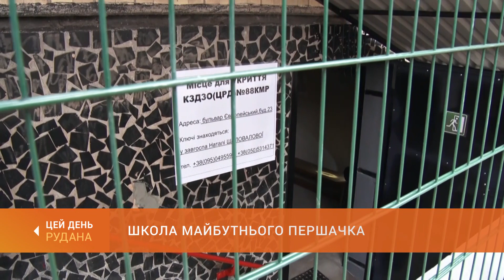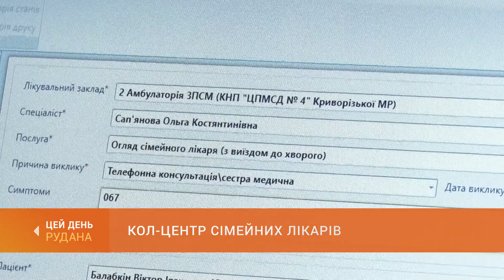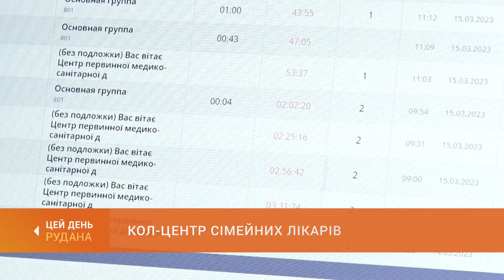«Цей День» (15.03.2023)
У випуску:
 0:00 Цей День
 1:08 Школа майбутнього першачка: у центрі «ЯМаріуполь» готують до школи дітей з родин переселенців
 5:53 Ціни на продукти: сезонне здорожчання ускладнили воєнні реалії
11:49 Сьогодні - День захисту прав споживачів: юристи нагадують про правила розумного споживання
14:50 Грошова допомога для ветеранів: роз'яснення міського департаменту соцполітики
17:35 Репрезентація України у світі: відеоролик з криворізькими пейзажами отримав перемогу на міжнародному фестивалі
20:48 Кол-центр сімейних лікарів: запис на прийом чи консультацію лікаря - все за одним номером
23:16 Ліс рубають: збитків на мільйони гривень завдали державі чорні лісоруби
26:59 Зима без зими: глобальне потепління вже настало
29:53 Прощання